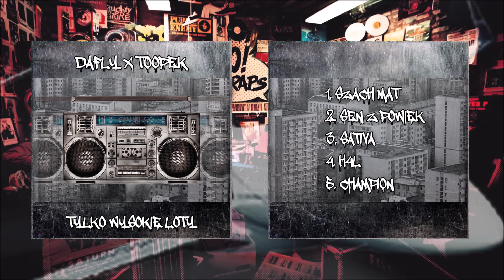03.DaFly x Toopek - Sativa (Ep)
To już trzeci numeru z naszej pierwszej  Epki : ,,TYLKO WYSOKIE LOTY,,
co jakiś czas będą kolejne kawałki z ep! Więc sprawdzajcie nas i bądźcie na bieżąco bo bedzie gorąco!!! Zostaw suba i łapke jeśli sie skumaleś :D